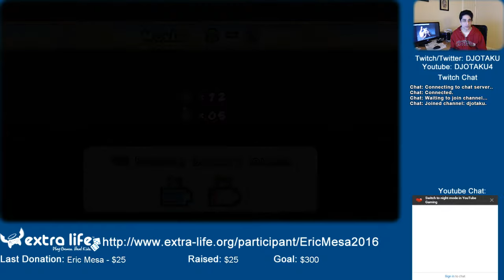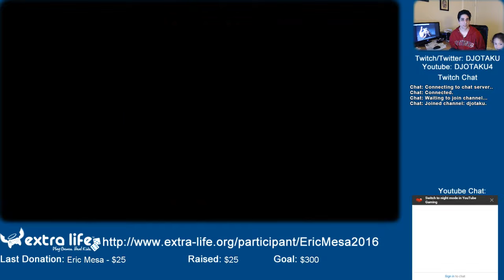ExtraLife: Eric and Scarlett play: New Super Mario Bros Ep 06 - Progress is Made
Scarlett does a little better and then just decides to watch me for a bit.